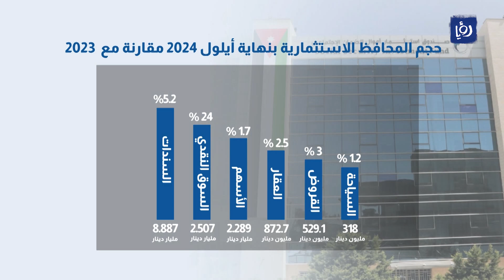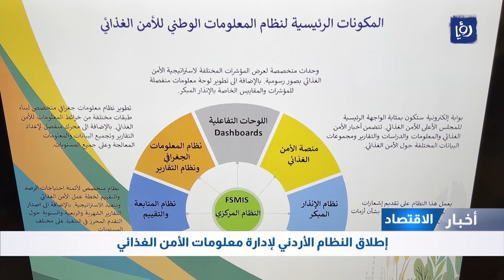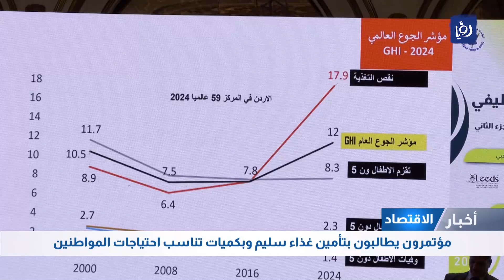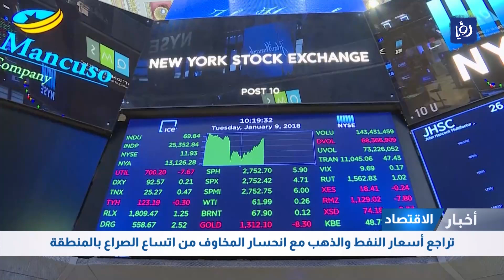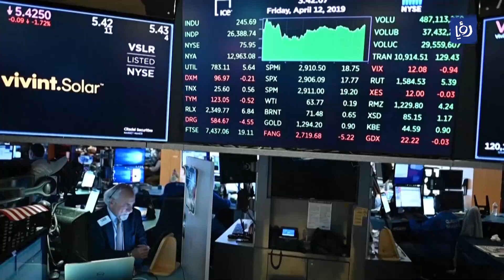بشرى سارة .. تراجع في أسعار النفظ والذهب